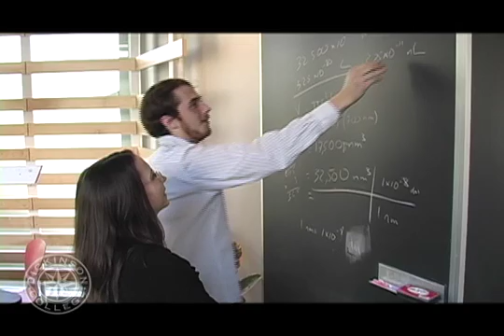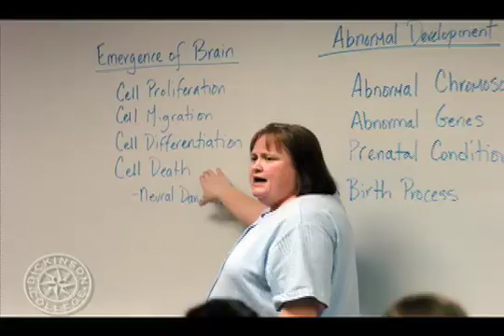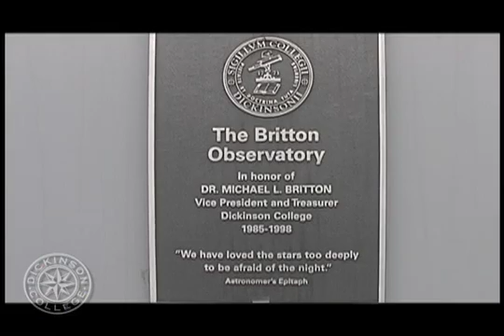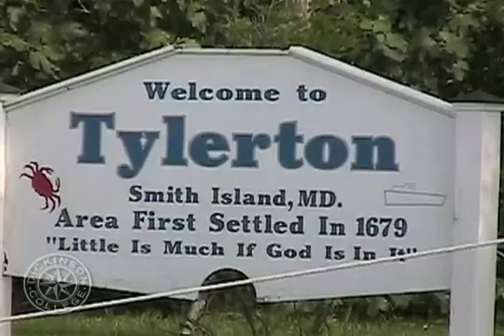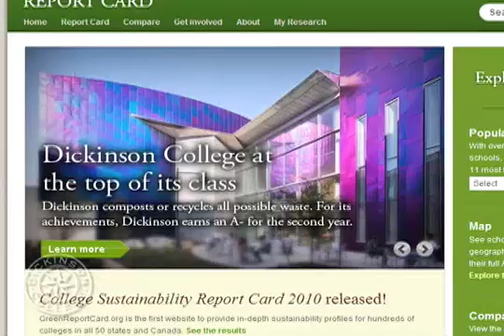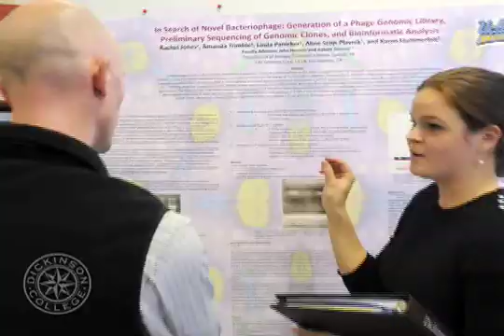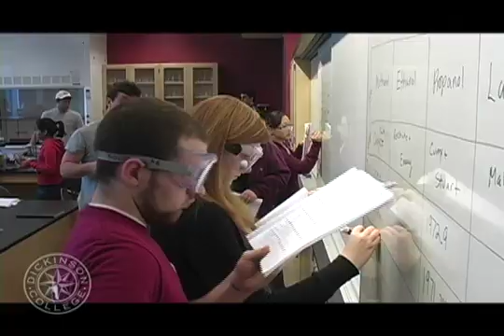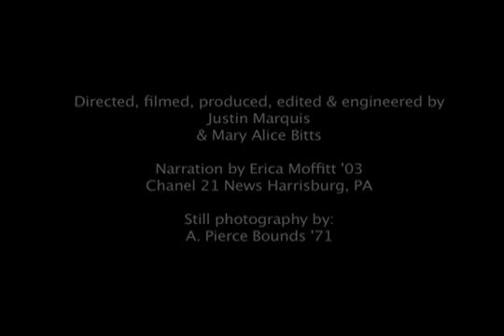Science at Dickinson: Revolutionary for More Than Two Centuries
Admissions video outlining the science programs at Dickinson